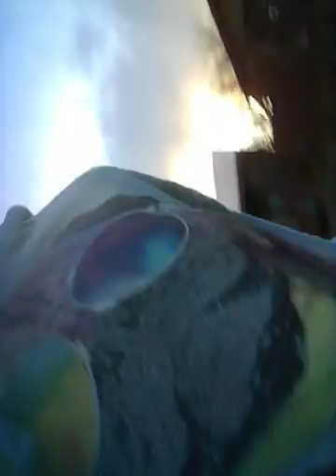Vlog day #1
I wanna hover board!
Enjoy 17 minutes and 50 swconds of a day in my life